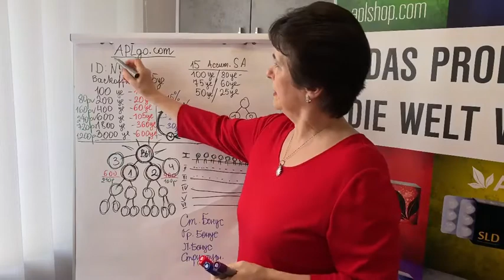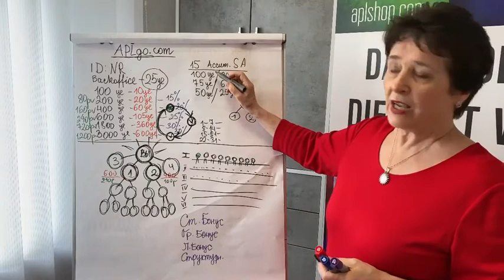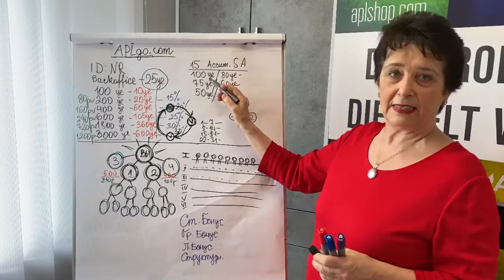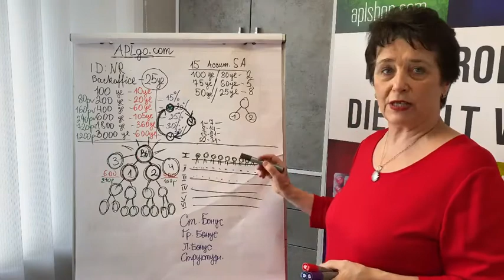APLGo🍀 | 🙏 От Матфея😇 | Маркетинг План | Любовь Вильман | Как стать партнером APL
Контактная информация:
Телефон:
Skype: matthewcent
YouTube: Matthew Cent (Matwej Zent)
matthewcent
olgacent_